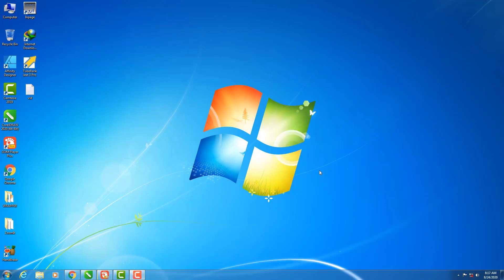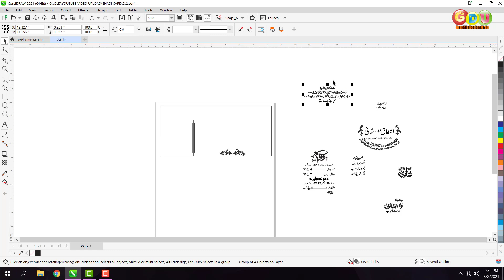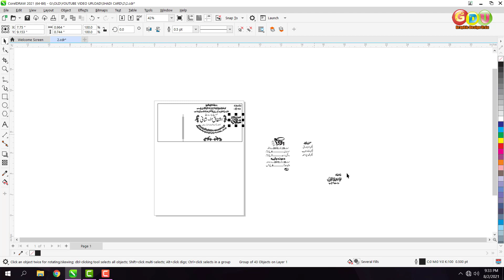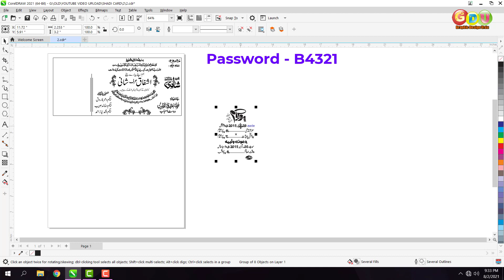CorelDraw Tutorial | Shadi Card Design in CorelDraw | Wedding Card 2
in this video tutorial ,i will show some best tips about

Hello
mera Yeh Channel Graphic Design K Barey Me Hay.
Is Me Main Aap Ko Coreldraw. Photoshop .Illustrator.Inpage K Barey Me Bataon Ga.
Or Koshish Karon Ga Keh Aap Ko Animation K Barey Me Bataon.